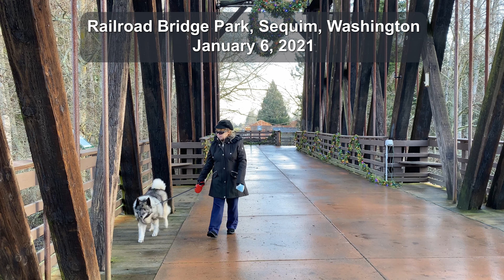Remembering Shadow, Our Norwegian Elkhound – Her First and Last Year With Us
Shadow Wingett, born July 1, 2007, died August 16, 2021.

NEWS FLASH! Our second Norwegian Elkhound puppy will soon be joining us on November 23, flying on Alaskan Airlines in pet cargo all the way from Denver, Colorado!

This is a video montage of Shadow, our pet Norwegian Elkhound during her first year of life exploring our property in West Virginia, and her last year of life, enjoying the many nearby beach and mountain destinations near our retirement home in Sequim, Washington.

In this video montage, I switch back and forth showing clips of Shadow during her first year as a puppy, to her 13th year as a struggling adult dog to better show a perspective of Shadow's amazing, happy journey through life. While Diane and I deeply miss Shadow, when we watch videos such as this, we are reminded of the many wonderful experiences we enjoyed with our dear pet.